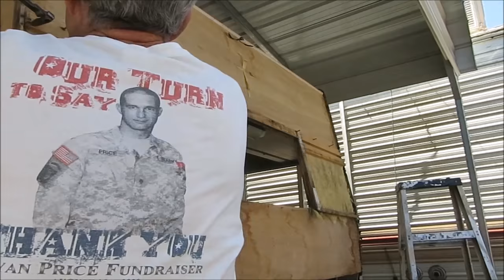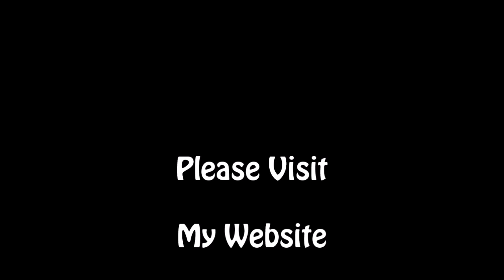V-Log #1 - Working On The 66 Super Shasta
Long boring video which started out as my first V-Log. Well it turned out to be an hour long. So I edited the thing and got it down to what you see now. Still way too long for a V-Log. So I gave up and called it what it is. Just a long boring video of a typical day working on a vintage trailer.